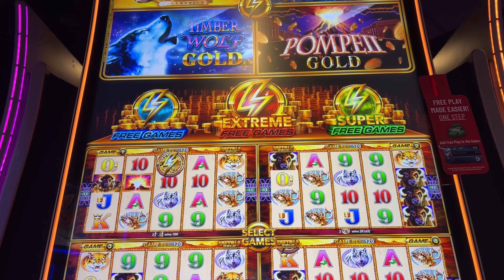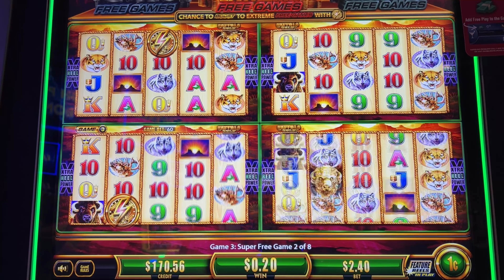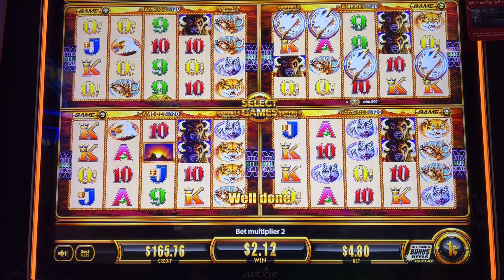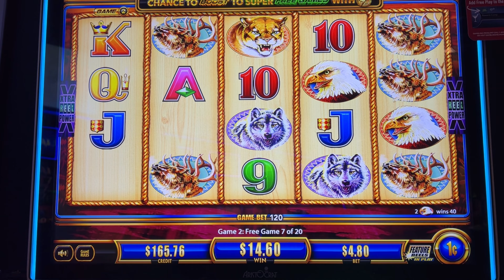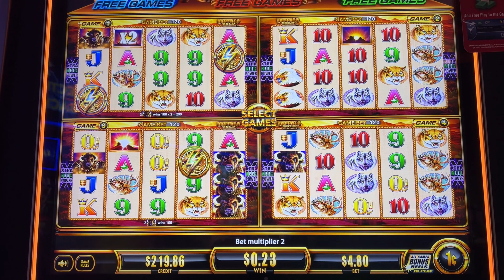The Quest is on Episode #8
Wonder 4 Boost Gold